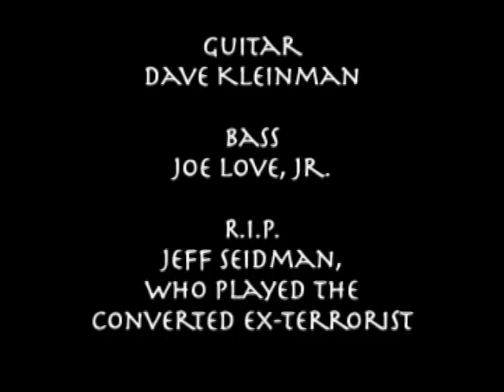"Jews from the Valley"-banned by MTV-leave a comment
JftV was formed in 1981 out of the ashes of Madame Wong's West nightclub and the influential West LA underground music scene.  My friend, Allen, and I were the DJs there, meeting many interesting musicians and making contacts.  We wanted to perform music like all these bands we were getting to know.  I bought a Moog Synthesizer and Allen bought ONE drum and ONE broken cymbal.  We found 3 other musicians who didn't realize how bad we were, since they weren't much better!  We all had terrible singing voices and we played our instruments at differing levels of ineptitude.  Fortunately, we improved our sound with dedicated practice and experience.
You could describe us as rock, power pop, punk, new wave, melodic, alternative, garage, satirical, unlistenable, rock opera, artsy-fartsy, but mainly, Theatrical Performance Rock--  kind of a Jewish Alice Cooper.  By 1982, the original members split up due to artistic differences.  Imagine that.  So, Marc and Allen brought in Joe and Dave to add funky chops and actual musical talent.
The original line-up had a career resembling the Sex Pistols, in that we were so offensive, infamous hilarity ensued.  We were attacked with food, tomatoes, and whatnot during our sets.  The principal of Fairfax High School (Phil Spector's Alma Mater) rightfully pulled the plug on us after our second number, a rollicking punkish version of "Springtime for Hitler" during lunch hour.  I clearly remember being berated by an outraged rabbi's wife who didn't get the joke.   Well, we deserved it.  We were asking for it simply by getting up and performing this material...poorly...in front of paying customers.  We definitely got a reaction.  Eventually, I'll create a memorial website for Jews from the Valley.  No reunions planned, don't worry!
Fledgling network MTV said they wouldn't even think of playing our videos. Of course they never got a chance to see this little gem, which is admittedly ethnically offensive, but not nearly as appalling as our original line-up's songs. They banned the original line-up for life, so we just assumed the new line-up was also banned...making this video a notorious little ditty for your viewing 'pleasure', meant to mildly offend you, yet entertain you with several chuckles that you're embarrassed about verbalizing. Our song titles included "Beirut is Burning", "Mr. Kosher Man", "The Shool was Rockin", "Hava Nagila/Harvey & Sheila", and "I'm 13" spoofing "I'm 18" with a gruesome Bar Mitzvah twist, which perfectly meshed my 2 favorite influences, Alice Cooper and Allan Sherman. I think we had talent and we were funny, but just not good enough to invest into a career move. We were smart to treat this as a 2 year hobby. I hope all the lads are thriving in their chosen lines of work. They say guys start rock bands to meet girls. curiously that didn't really happen with JftV. Not too many nice Jewish girls hung out at the Starwood, Wong's West, or the Whiskey back then.
Our band featured a few guest appearances I must chronicle (since this stupid youtube description has grown into our official biography):  Gigi Mariam on keyboards, Elliot on guitar and harmonies, Rob on drums, and of course the late great Jeff Seidman as the Misguided Ex-Terrorist who subtly sees the error of his ways in this video.  Jeff also leapt up onstage unexpectedly, a la Andy Kaufman and Bob Zmuda, as the psychotic Rabbi during our live shows.  Jeff's passing in 1983 was a great loss to the community, to comedy, to film, and a personal loss for me since he was my good friend throughout all of high school and college.

Jews from the Valley was seriously reviewed by Craig Lee for the LA Times when we opened for Redd Kross.  He wrote that we were "a one-joke garage band. "  I guess he didn't think the one joke was funny.  I found that criticism unfair since, although we were definitely a concept band performing grungy rock operas and producing/projecting films and videos built around the overall concept, we created many many laughs and shrieks of shock...and isn't outrage what we were taught rock 'n roll was all about?

Please feel free to add a comment. If you like our music and/or our lyrics (you do?
really?), I might be tempted to track down and upload more Jews from the Valley footage...if it's not too inappropriate or
controversial for youtube.

...lots more description info under comments below.